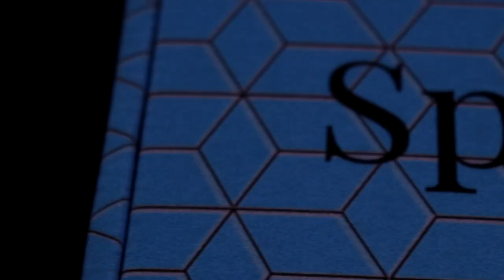Spouti Specs | STP Device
I teamed up with the main man over at Spouti to bring you this informative new product that is revolutionary to the market.